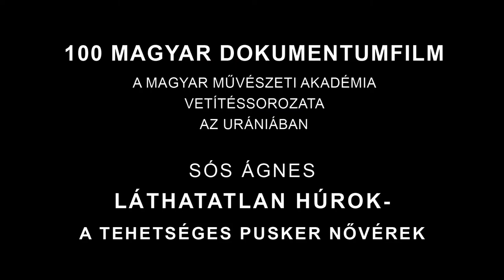100 magyar dokumentumfilm - Sós Ágnes: Láthatatlan húrok - Vendég: Sós Ágnes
Sós Ágnes: Láthatatlan húrok - A tehetséges Pusker nővérek (2010)

Sós Ágnes hét évig követte a csodálatosan hegedülő Pusker Juli és Anna életét, egyre mélyebben megismerve a család belső viszonyait, főleg a lányok kapcsolatát egymással és a külvilággal. A Pörös Gézával folytatott lendületes beszélgetés során a rendező több irányból is megközelíti a dokumentumfilmes szakmai és morális felelősségének létfontosságú témáját.

A filmet az Urániában vetítették a 100 MAGYAR DOKUMENTUMFILM (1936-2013) sorozat NEHÉZ EMBEREK című összeállításában.